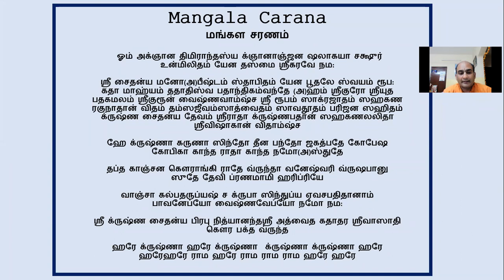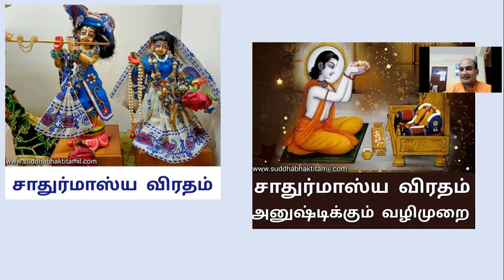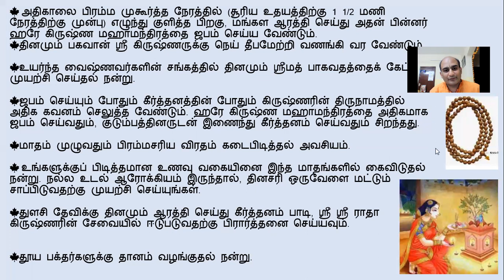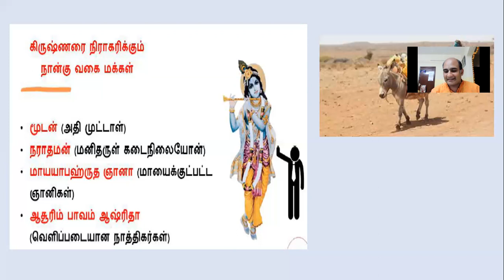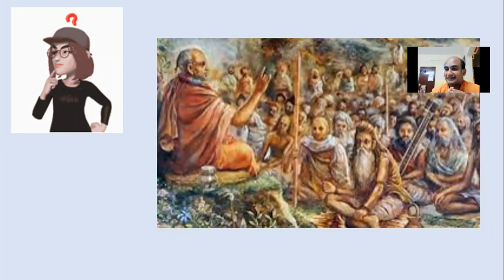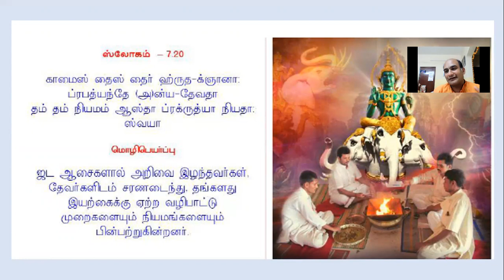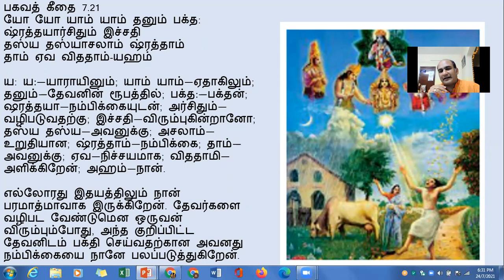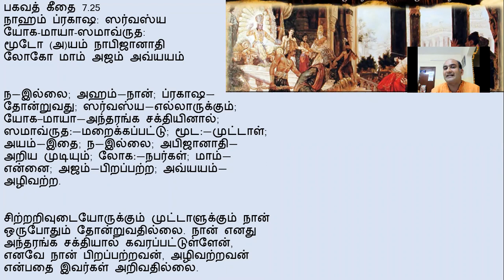|Chaturmas do's and don't's| |Bhagavad gita tamil 7.20-7.25 by MRSD|